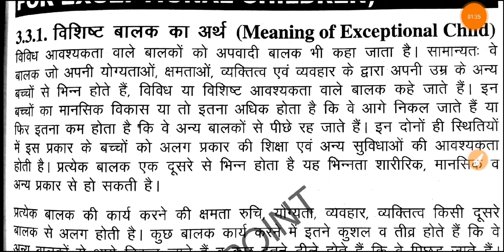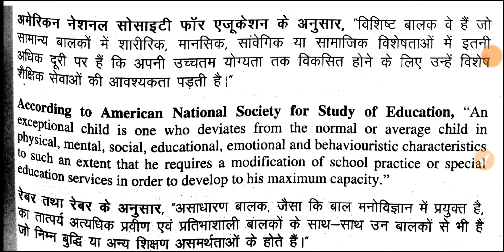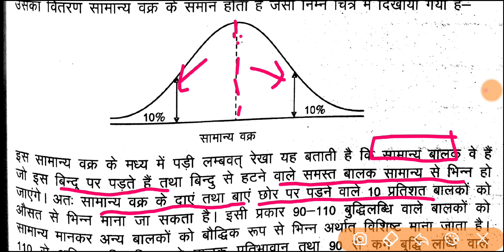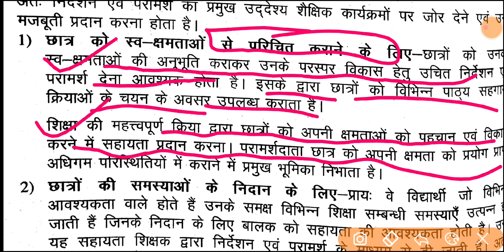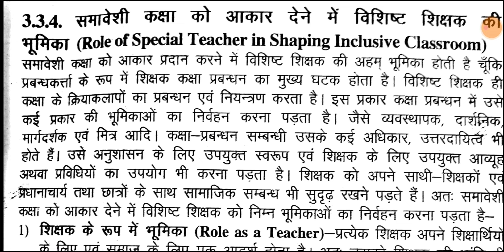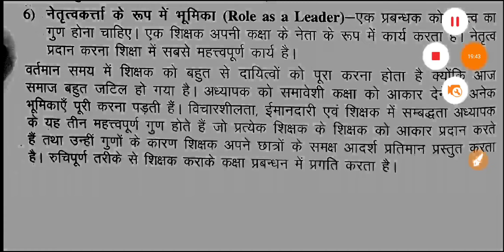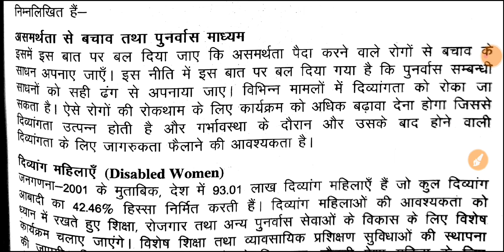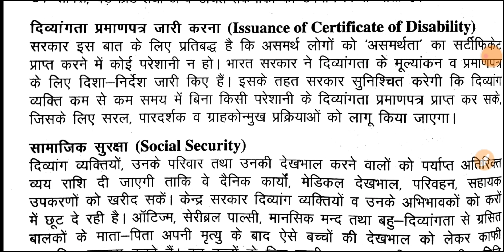शैक्षिक निर्देशन एवम परामर्श ।। csjmu bed third semester paper 2 live class by Pg Ma'am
500 Mcqs + Previous 5year ques. etc.